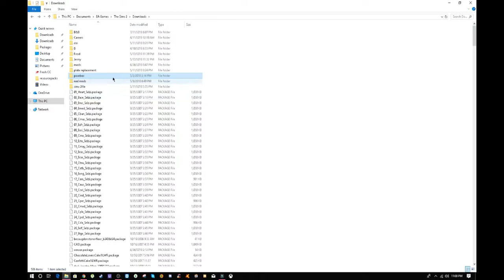The sims 2 100 baby challenge ep 29